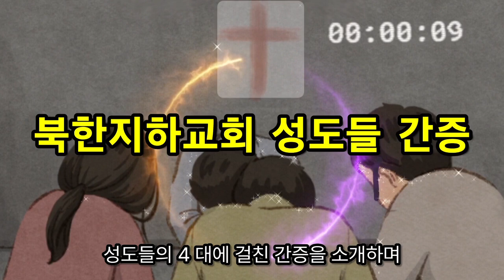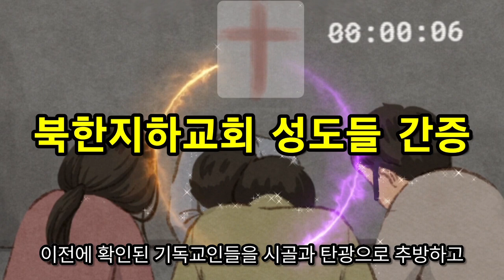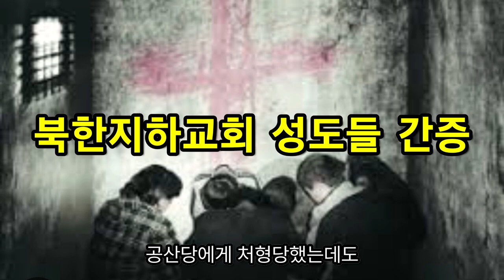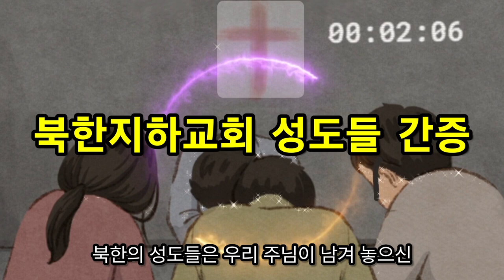[간증] 북한 지하교회 성도들 (1,2,34 북한 크리스찬세대)간증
북한 지하교회 성도들의 4대에 걸친 간증

오픈도어 “주님이 남기신 믿음의 그루터기”

평양대부흥 경험 1세대부터 고난의 행군까지
하나님 놀라운 능력으로 성장케 하신 이야기
그곳 사람들이 얼마나 절박할지 상상해 보라
북한 성도들은 주님 남기신 믿음의 그루터기

박해받는 기독교인들을 위한 단체인 ‘한국오픈도선교회’가 최근 북한의 지하교회 성도들의 4대에 걸친 간증을 소개하며 북한을 위한 중보기도를 요청했다. 한국오픈도어선교회는 “흑암의 국가에서 하나님의 놀라운 능력으로 자기 백성을 보호하시고 성장하게 하신 이야기”라며 다음의 간증을 소개했다.